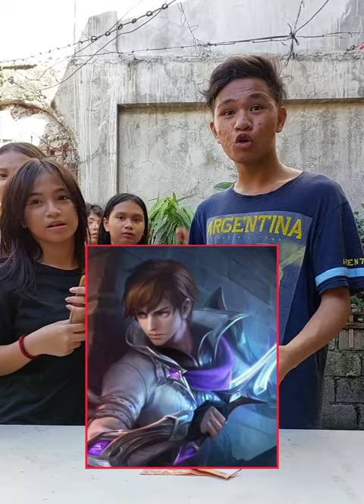Guess the ML Heroes / Team Kagutz